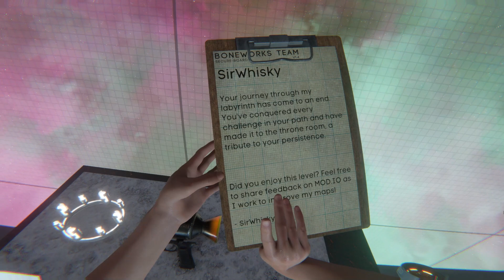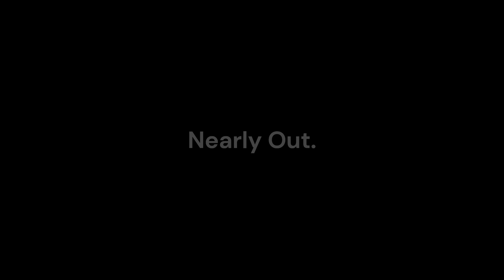BoneLab, Map World Tour.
Now that the death pit is behind me, welcome to smooth sailing map progress and clearing, with me still trying my cool kills antics and other, other being comedy and commentary, tunnel vision in a nutshell, got to get the map done.